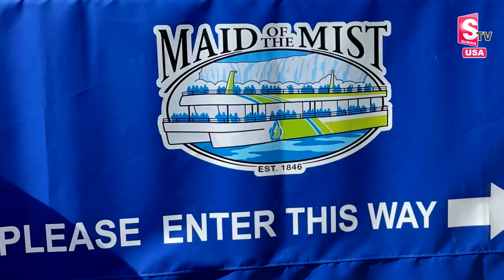Niagara Falls: 'నయాగరా జలపాతం' అందాలు చూద్దాం రండి! | California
Watch► Niagara Falls: 'నయాగరా జలపాతం' అందాలు చూద్దాం రండి! | California | @sumantvbheemili